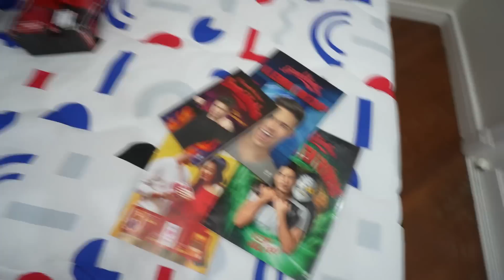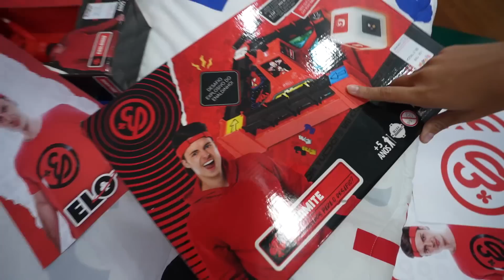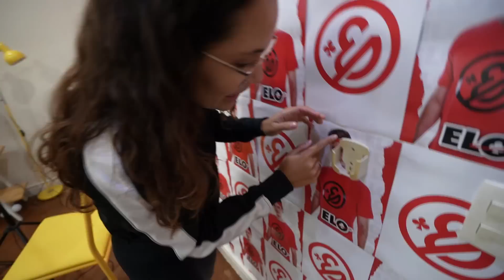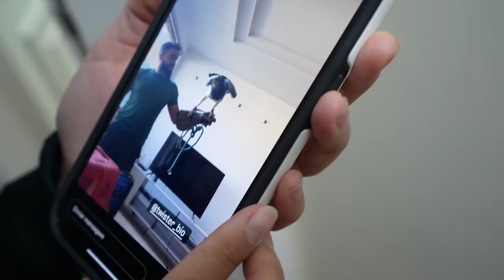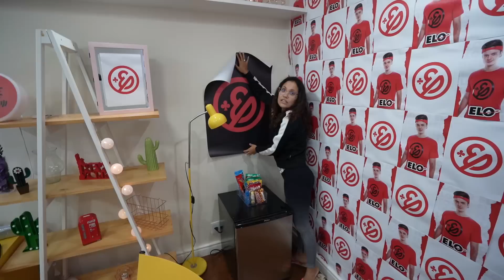TRANSFORMAMOS A MANSÃO PARA O ENALDINHO E ELE SE SURPREENDEU! - MUITO INCRÍVEL!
BIENAL DO LIVRO SÃO PAULO 2022- Estaremos na Bienal dia 03/07/2022 das 11h às 13h!
Vamos autografar o seu livro!

Nosso querido amigo Enaldinho veio passar um tempo conosco na mansão e a gente simplesmente transformou tudo por causa dele! Nós queríamos que as coisas ficassem literalmente com a cara dele! Vocês precisam ver como que o quarto dele foi feito!